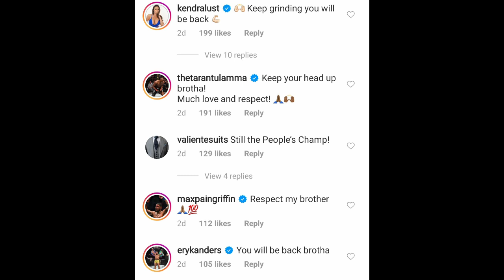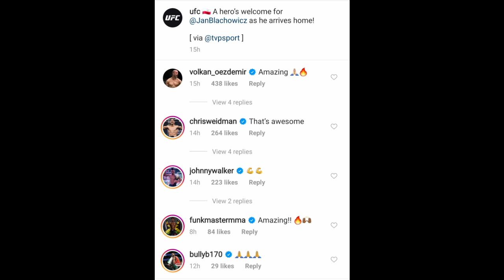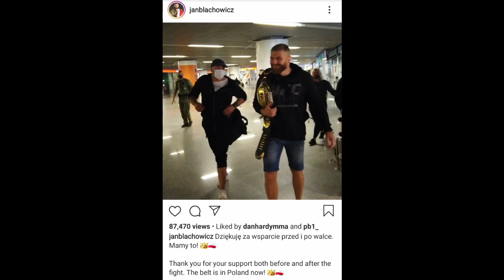UFC Fighters reacts to Jan Błachowicz defeating Dominick Reyes via TKO at UFC 253 on Instagram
Jon Jones, Joanna Jedrzejczyk, Daniel Cormier, Chris Weidman, Israel Adesanya, Khamzat Chimaev and more UFC Fighters reacts to Jan Błachowicz defeating Dominick Reyes via TKO in the first round at UFC 253 to become the new UFC Light Heavyweight Champion.